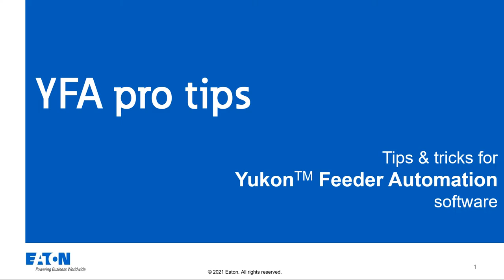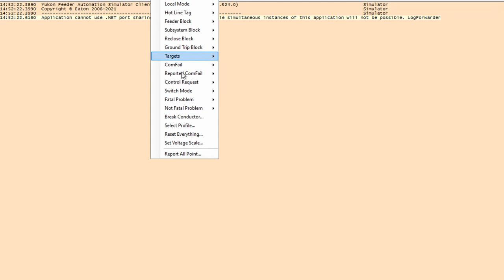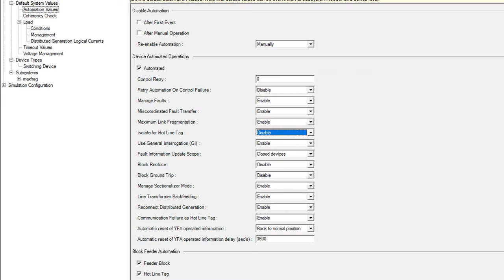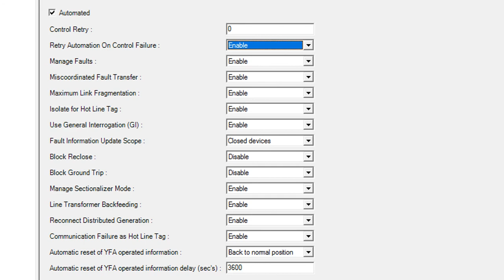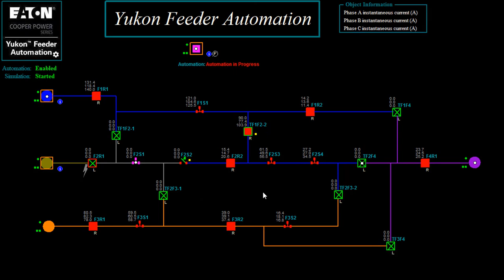Retry automation on control failure setting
This video demonstrates a new setting in YFA Version 3.0R1 - Retry Automation on Control Failure. This setting allows Eaton's Feeder Automation software to try alternate options for reconnection.